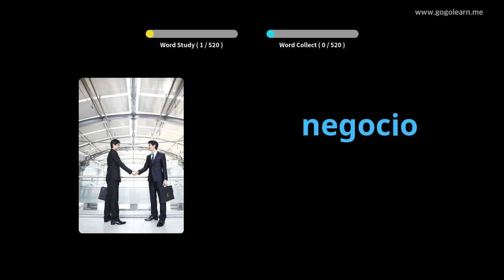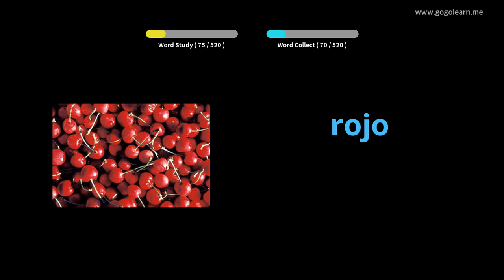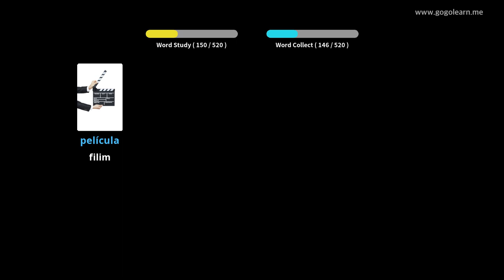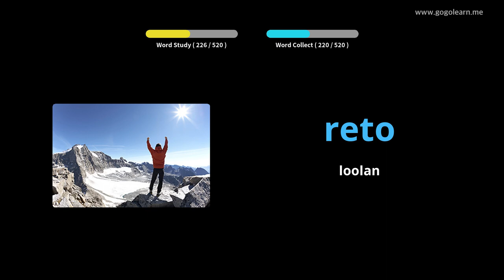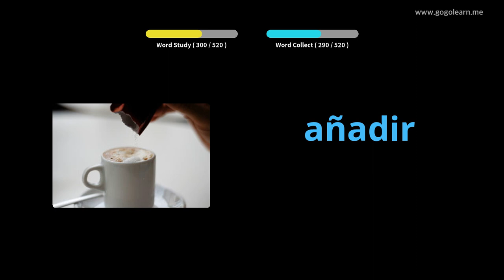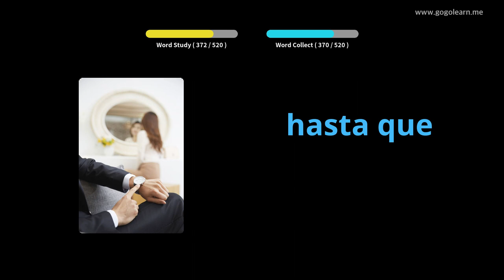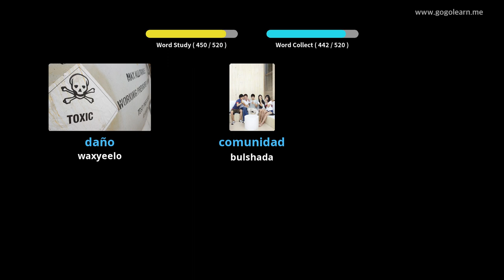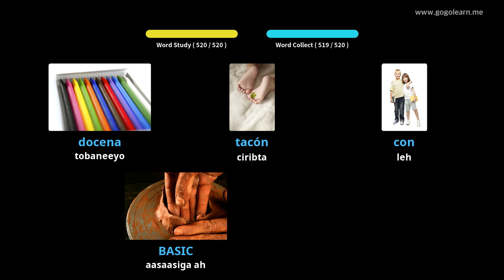Erayada Isbaanishka Dugsiga Sare ee Aasaasiga ah |Golearn